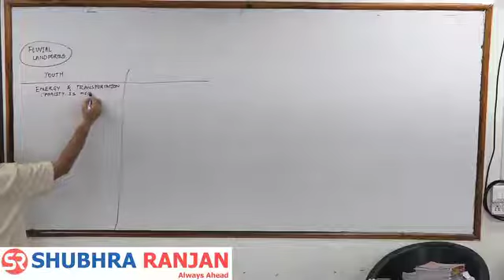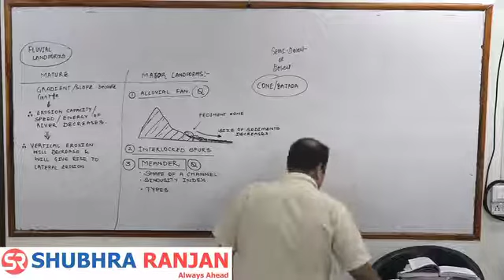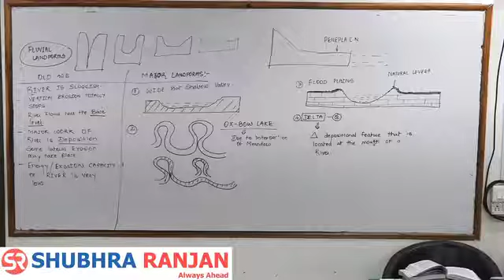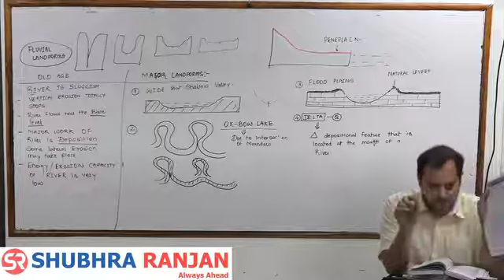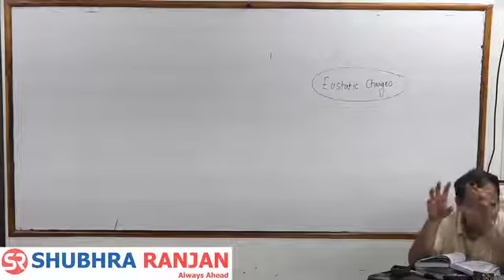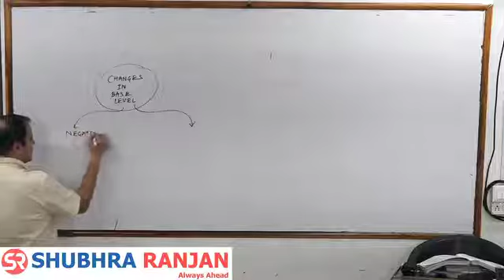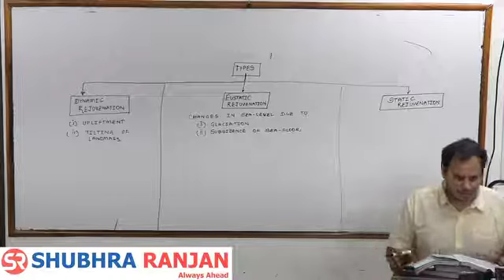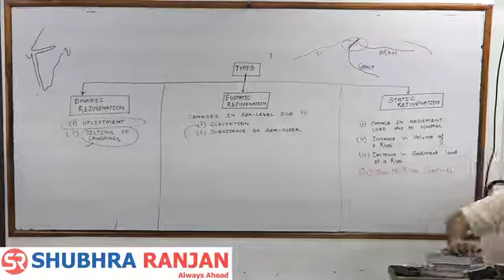UPSC Geography Optional L28